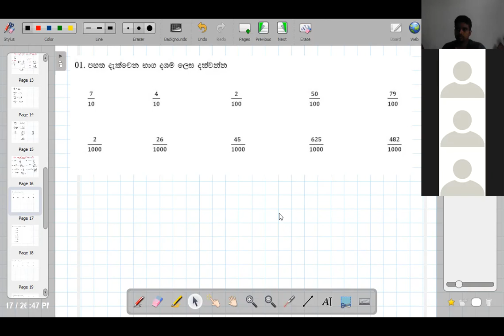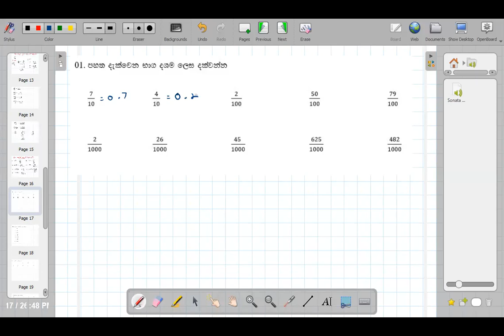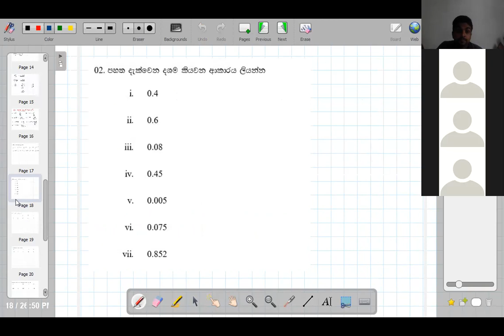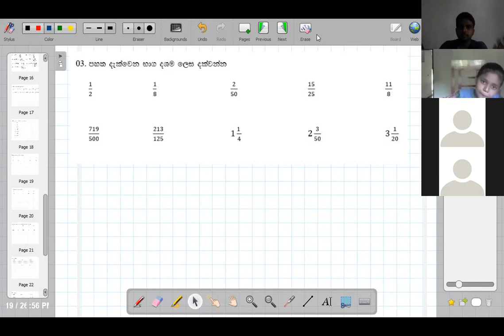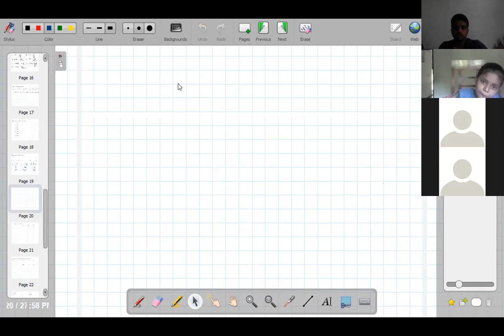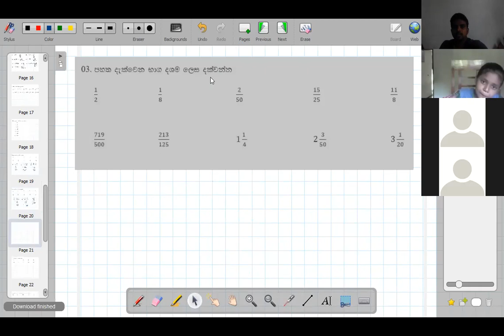07 ශ්‍රේණිය දශම 03 කොටස